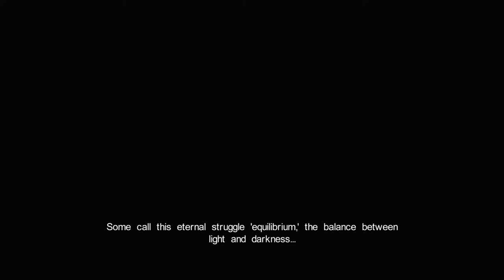castlevania lords of shadow Gameplay Walkthrough #1 GaintWolf